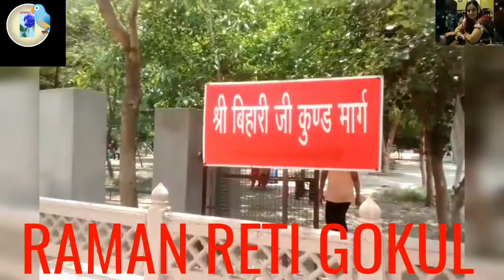IS MANDIR ME HAATHI ROJ KARTE HAI JALABHISHEK V, ARTI !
ABOUT VIDEO
in this video we told about IS MANDIR ME ROJ HAATI KARTE HAIN JALABHISHEK V ARTI!
ABOUT CHANNEL
URMILAVC, URMILA VC - the best ways to live on this channel will be discussed and human qualities too ! Elevate the status of human ! and how to make better life style ! This is belongs to the category of blog & people !
So all the people are  requesting that everyone should watch & enjoy  all the videos that are on this channel !
Ok thanks a lot !!
THE TIME OF VIDEO PUBLISH IS  EVERY FRIDAY - 5:00 PM !  &  (BREAKING INFORMATION ) ANY TIME !
HOW DO RINGING !! HOW TO ROTATE HULA HOOP !!
PLEASE READ THE DESCLAIMER CAREFULY BEFORE WATCHING THE VIDEO !!
 Click here for shopping - amazon0a87d-21